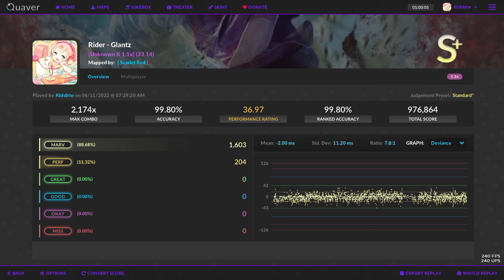Quaver | Rider - Giantz | 99.80% | FC | 1.1x | 36.97 | PR